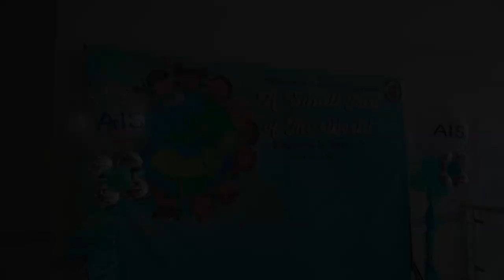I Am A Small Part Of The World | AISB Sukhumvit Campus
25 May 2023

Credits:
"I Am a Small Part of the World" by Sally Albrecht/Jay Althouse